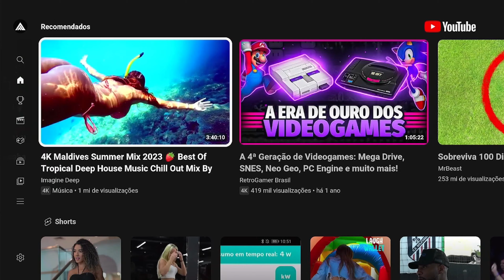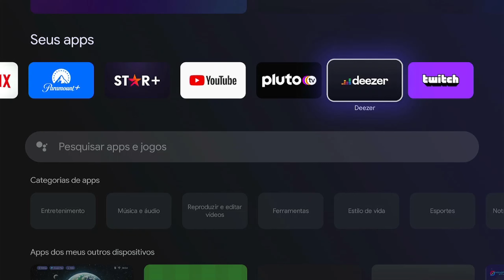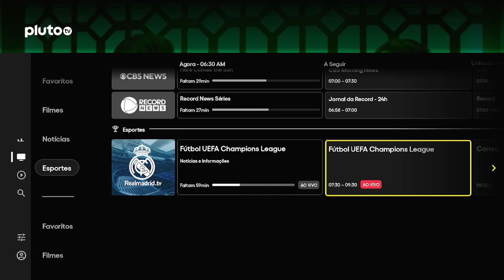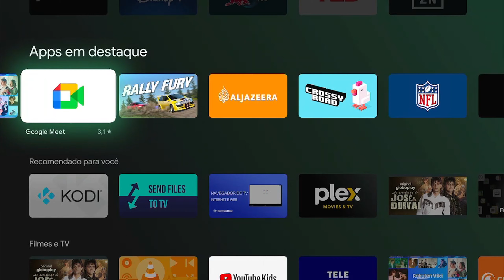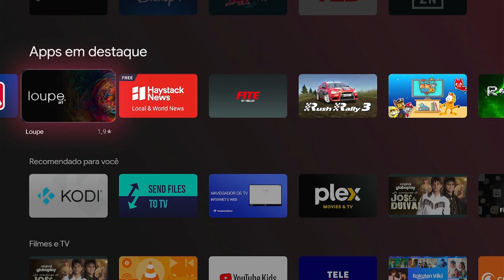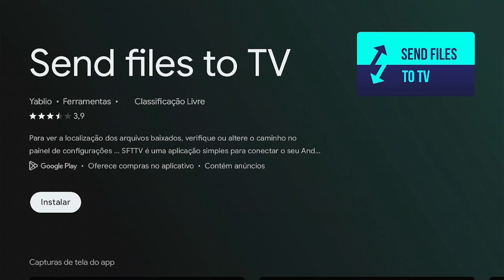Aplicativos que não podem faltar em uma Box ou Stick TV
Neste vídeo os Aplicativos que não podem faltar em uma Box ou Stick TV
e mais novidades,  informações e os lançamentos de  equipamentos digitais, é aqui no AntNasCar Channel o seu novo canal.
Então você  que esta chegando agora, aqui é seu lugar!!

Antony/Nayska/Caroline/Chantall